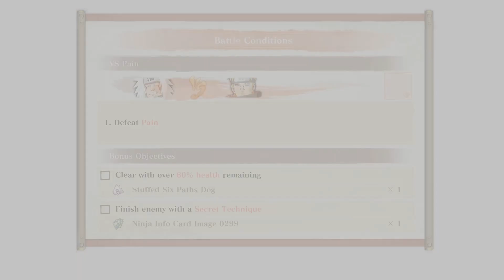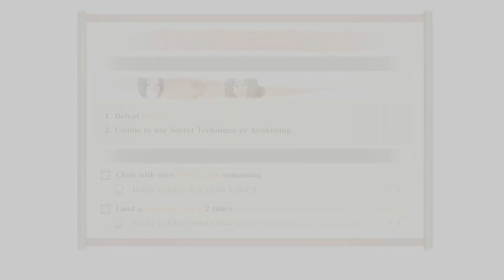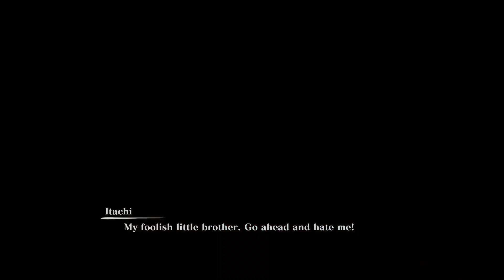NINJA HISTORY: CHAPTER 4 - AKATSUKI RIOT!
Select from more than 130 playable characters to fight in powerful ninja battles! In addition to an improved network battle experience, the new Simple mode option allows players to more easily perform various ninjutsu combos. Whether players are beginners or experts, everyone can enjoy heated battles with their favorite ninjas.